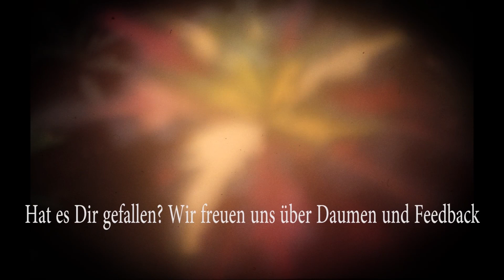ELEX II #055 Fehlschlag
Wir spielen das postapokalyptische Adventure ELEX 2 vom deutschen Entwicklerstudio Piranha Bytes und dessen Mutterkonzern THQ Nordic.